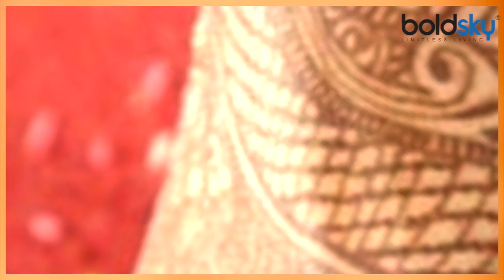सोलह श्रृंगार क्यों किया जाता है | Reason behind Solah Shringar | Boldsky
In Indian Culture, women applies Solah Shringar to look beautiful especially during Sawan Month. But, here we present the Religious and Scientific reason behind Solah Shringar and what are it's impact on Wife, Husband and Family.

सोलह श्रृंगार कर के सावन में भोले बाबा को ऐसे कर सकती हैं प्रसन्न आपने अक्सर घर की बड़ी बुर्जुग महिलाओं को घर की बहुओं और लड़कियों को व्रत, त्योहार पर श्रृंगार करने की सलाह देते हुए सुना होगा। पर क्या आप जानते हैं ऐसा क्यों कहा जाता है। बता दें कि महिलाओं के सोलह श्रृंगार करने के पीछे वैज्ञानिक और धार्मिक दोनों ही महत्व होते हैं।